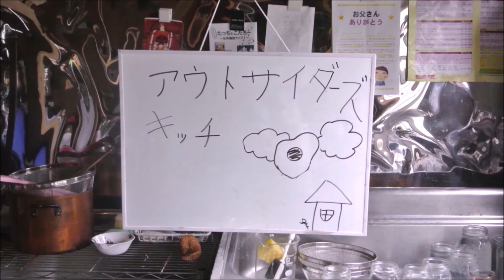自給ポテト５品種 ポテトフライ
自給ポテト５品種を油で揚げた。子供と試食はずが・・・